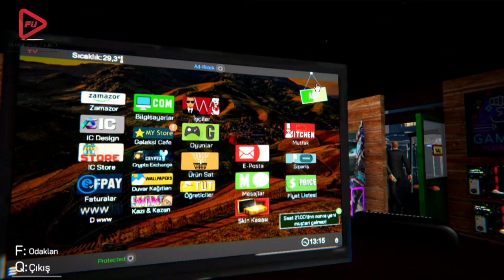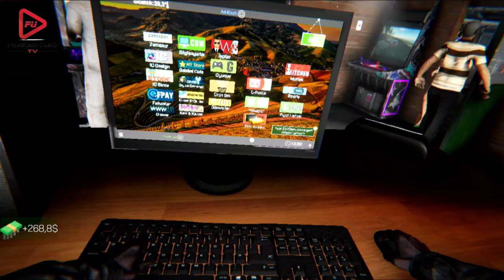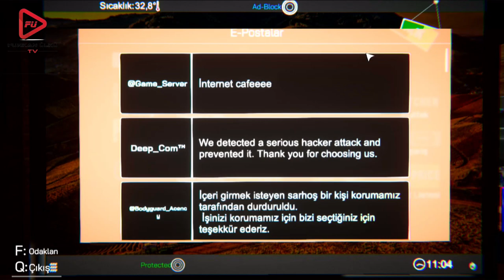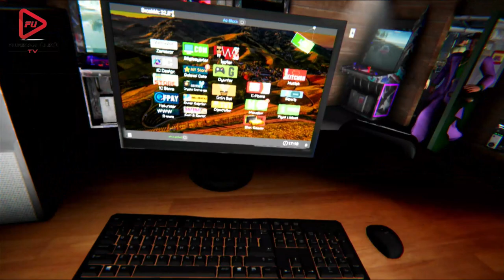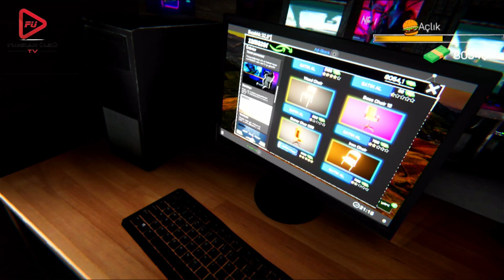İNTERNET CAFE SİMULATÖR BÖLÜM 14